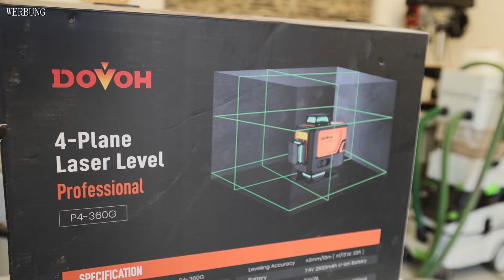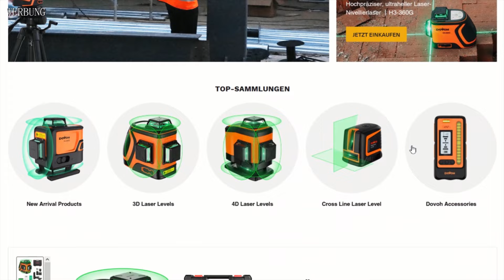Können wir als Laien eine Wand mauern?! | Review DOVOH Kreuzlinienlaser 360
Es geht mal wieder ein Stück voran auf unserem zweiten Grundstück in der Bretagne. Das lange Gebäude soll mit einer Mauer getrennt werden, dass zukünftig dort zwei Ferienwohnungen entstehen können. Da alles kostengünstig sein soll, heißt es: selbermachen!

Viel Spaß 😄

(Werbung)
Über Amazon kaufen

·  Wenn du über den folgenden Link bei Thalia bestellst, erhalten wir eine kleine Provision; für dich entstehen keinerlei Kosten:

Wir sind Julian und Annika. Nach fast einem Jahrzehnt in der Lohnsklaverei haben wir unsere Arbeit in Deutschland gekündigt und leben nun ein selbstbestimmtes Leben auf dem Land in der Bretagne. Eine eigene Tischlerei und ein Biogarten sind genauso Teil unseres neuen Lebens, wie eine Solaranlage und eigene Hühner.
Stets an unserer Seite: Rhodesian Ridgeback-Hündin Baina.

00:00 Mauern Teil I
07:20 Review Dovoh Kreuzlinienlaser
10:30 Mauern Teil II